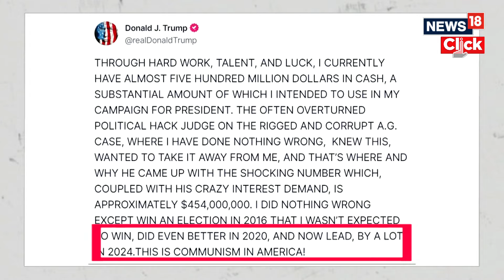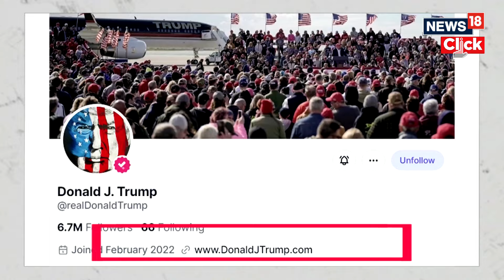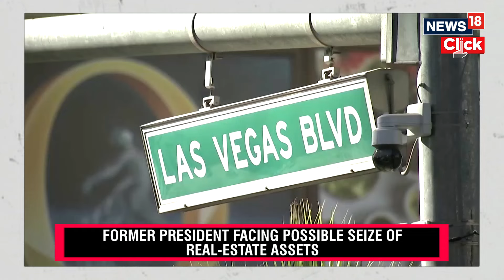USA News | Trump’s ‘Only Choice’ May Be To Declare Bankruptcy As $454m Bond Deadline Looms | N18V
Former President Donald Trump could be forced to declare bankruptcy if he’s unable to post the $454 million bond in his civil fraud trial by Monday’s deadline, according to a leading business writer.

Bestselling author and financial journalist Bill Cohan said he sees no other way out for the presumptive 2024 GOP nominee.